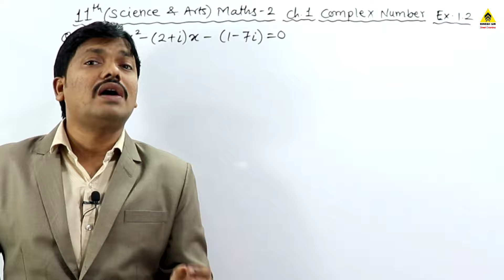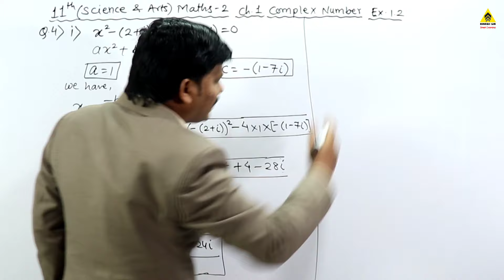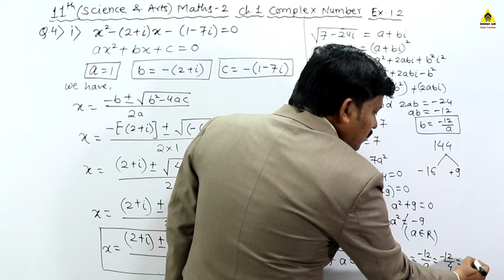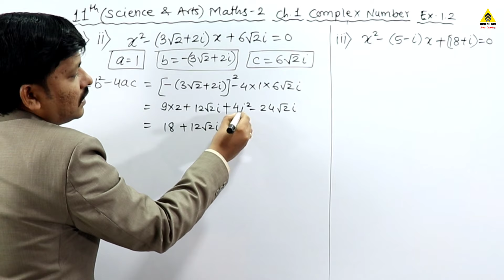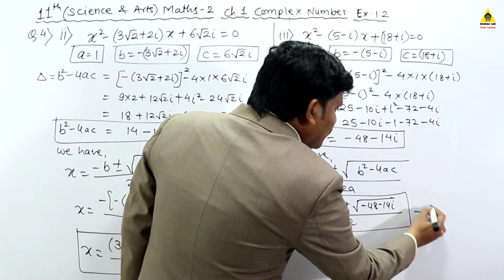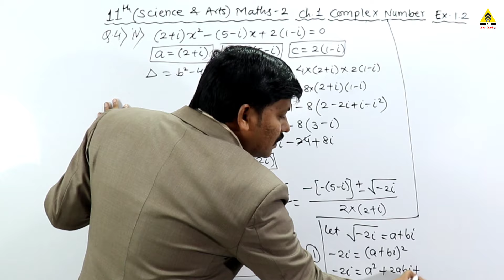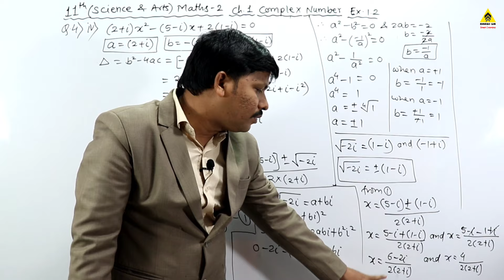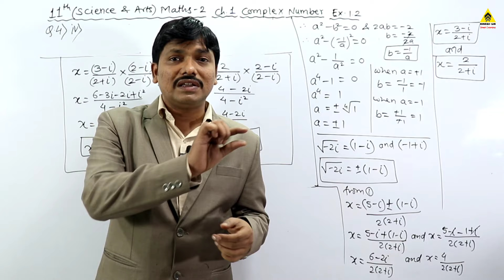11S/Ch.1 Complex Number Ex. 1.2 Part 12 | Maths-II New Syllabus Maharashtra Board | Dinesh Sir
11th New Syllabus Complete 2020
MATHEMATICS-I
Ch.1 Angle & Its Measurement
Ch.2 Trigonometry-I
Ch.3 Trigonometry-II
Ch.4 Determinant & Matrices
Ch.5 Straight Line
Ch.6 Circle
Ch.7 Conic Sections
Ch.8 Measures of Dispersion
MATHEMATICS-II
Ch.1 Complex Numbers
Ch.2 Sequences and Series
Ch.3 Permutations and Combination
Ch.4 Methods of Induction & Binomial Theorem
Ch.5 Sets and Relations
Ch.6 Functions
Ch.7 Limits
Ch.8 Continuity
Ch.9 Differentiation
Share it to reach needy students